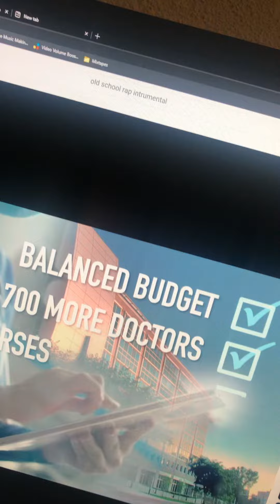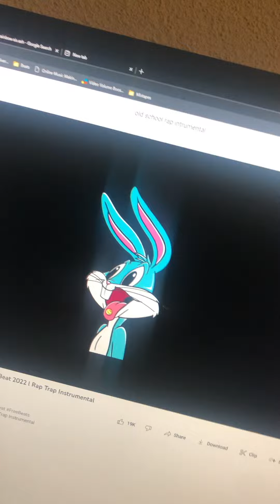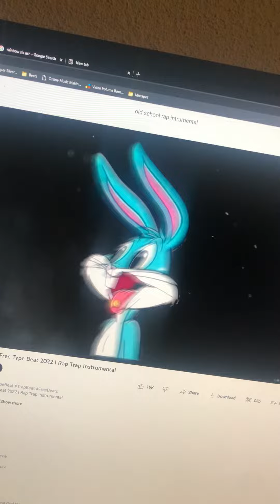Dr. Z - Bullet To The Head